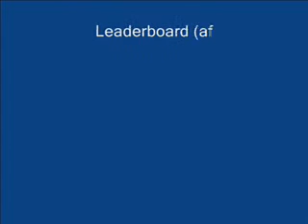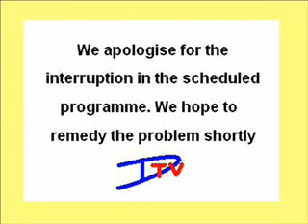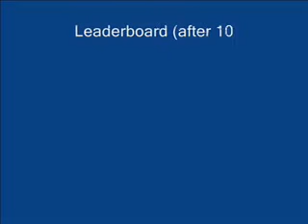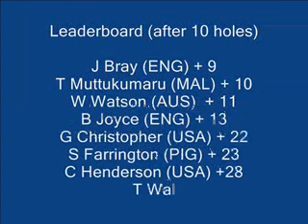Cambridge Open Part 2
The second major championship of the year. Guided by your hosts Zaphod Beeblebrox of the Electronically Synthesised Universe and Dr Gareth Rees of the Scott Polar Research Institue, sit back and enjoy. Part 2 of 3.